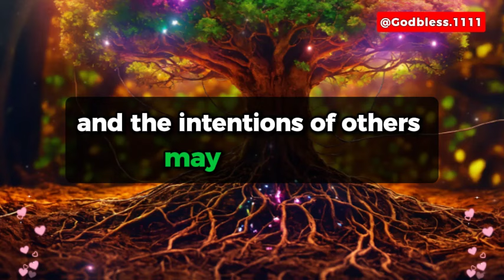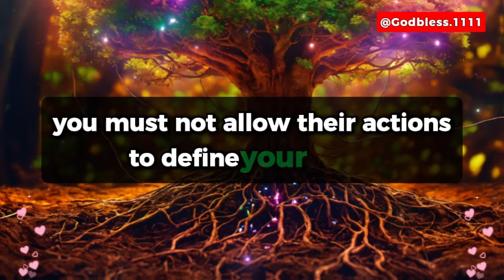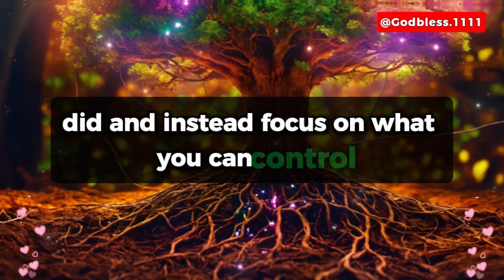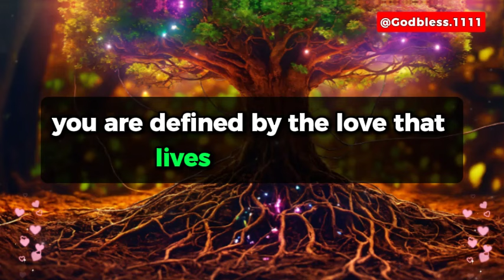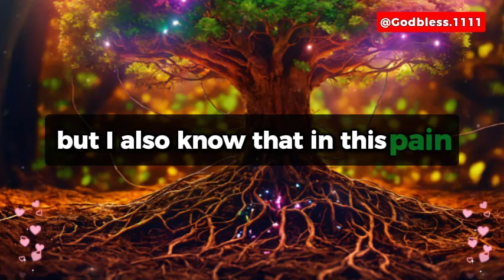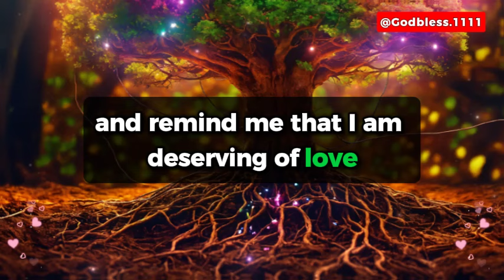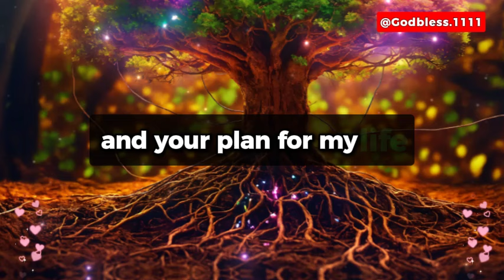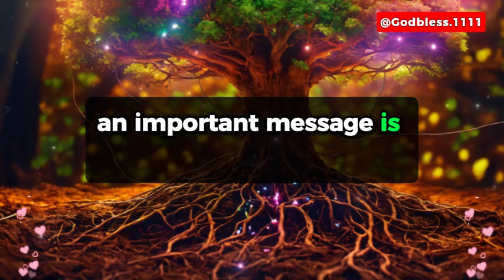💌 This person is fooling you emotionally, and their actual intention is... | 11:11 God Message